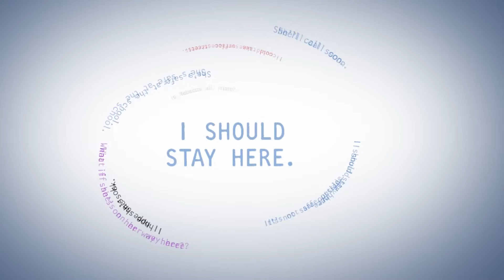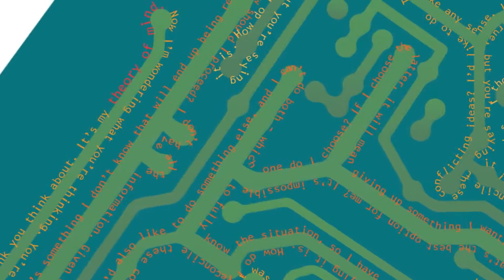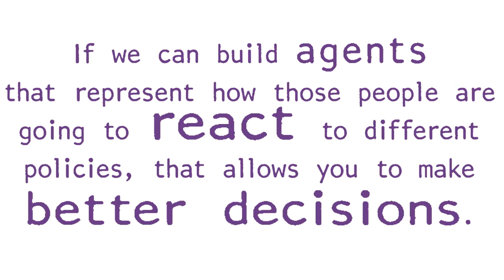Social Simulation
ICT’s social simulation research models and simulates human social interaction, at the group level. Our efforts aim to benefit fundamental research in both social science and computer science while leading to improved simulations.